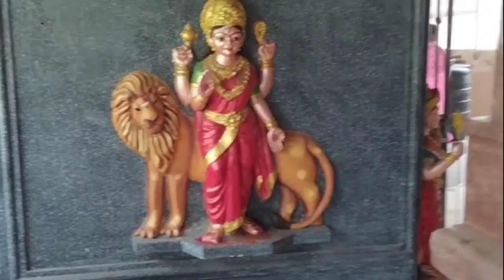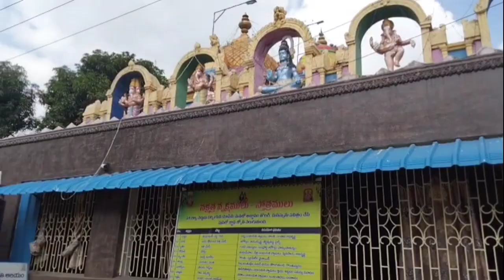ఈరోజు vlog చాలా సరదాగా గడిచింది/ చాలా రోజుల తరువాత నా friend వచ్చింది😀